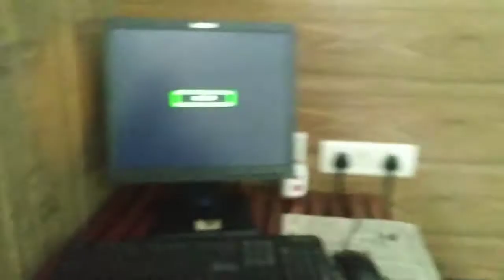মই গুজৰাটত কেনেকৈ থাকো(Vlog No-2)